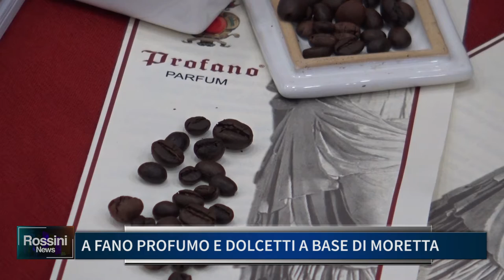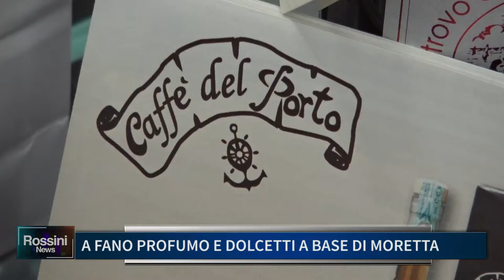A FANO PROFUMO E DOLCETTI A BASE DI MORETTA